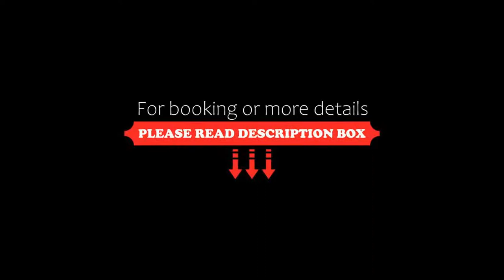La Bonne Auberge, Clerval, France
About Property:
Located in the village of Clerval, by the river Doubs, La Bonne Auberge offers elegant rooms with free Wi-Fi access. It features an on-site wine bar and restaurant, serving traditional dishes made with local products.
Accessed by stairs, each room includes a seating area and is equipped with a coffee machine, a fridge, an iPod docking station and a flat-screen TV. The private bathroom is fitted with a walk-in shower and includ...
Property Type: Hotel
Address: 2 route de Besançon, 25340 Clerval, France
Searching For
1. La Bonne Auberge - Clerval - France
2. La Bonne Auberge - Clerval - France Address
3. La Bonne Auberge - Clerval - France Rooms
4. La Bonne Auberge - Clerval - France Amenities
5. La Bonne Auberge - Clerval - France Offers and Deals
Audio Credit:
Track Title: Reasons To Hope
Artist: Reed Mathis